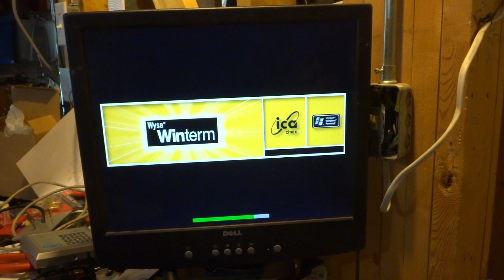Wyse Winterm Thin Client Windows CE 5.0 Startup to Remote Desktop Connection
This is just a quick video of my Wyse Winterm thin client PC that runs Windows CE 5.0 booting up and automatically starting Remote Desktop Connection. This monitor displays an audit trail of my access control system.